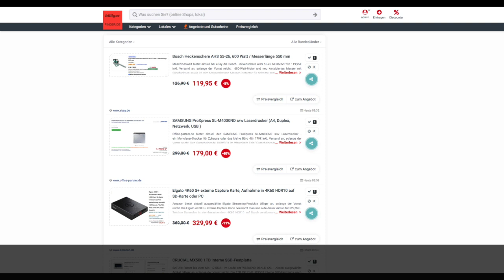Schnäppchen/Billiger des Tages 14.05.21 - SAMSUNG ProXpress SL-M4030ND s/w Laserdrucker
Heute ist Schnäppchen/Billiger des Tages - SAMSUNG ProXpress SL-M4030ND s/w Laserdrucker.